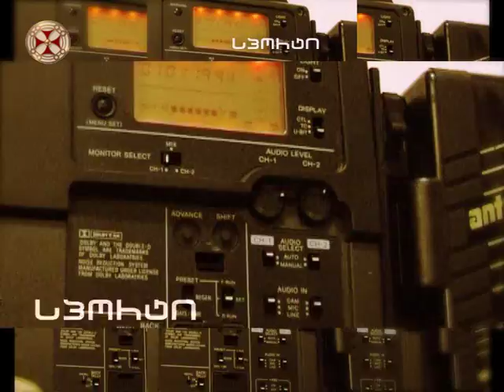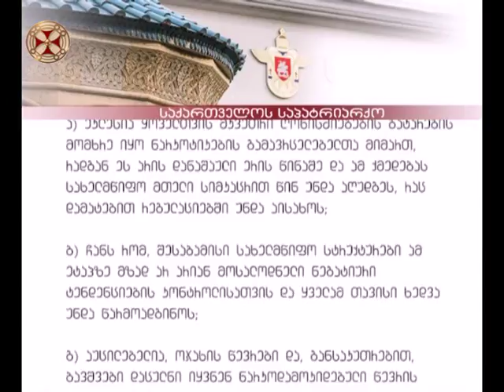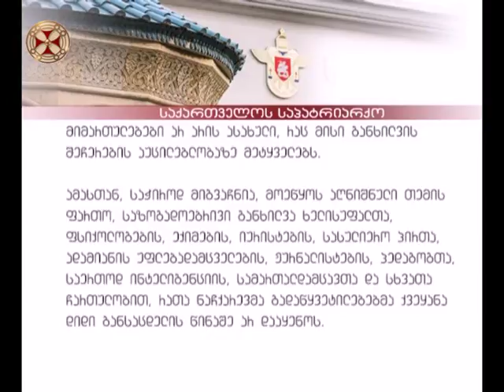პროგრამა ”სიახლენი” ( 12 იანვარი , 2018 წ. )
programa ” siaxleni ” ( 12 ianvari 2018 ts.  )